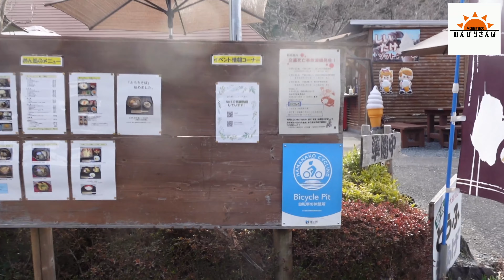0320【日曜日】#59 浜松市天竜区にある【道の駅 いっぷく処 横川】に寄ってみた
2022/03/20 日曜日公開

初めまして。
Mochinoriです。

【日曜日】
季節に合わせた色んな時間の過ごし方を紹介していきます。
独りでも仲間とでも楽しめる内容や、難易度や場所の紹介をしていく。
初期費用から総額まで、お金をかけない遊び方も紹介していく。